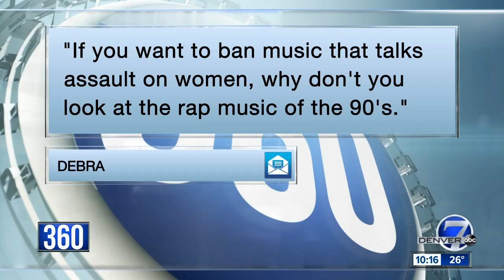'Baby, It's Cold Outside' returns to Denver airwaves after feedback from KOSI 101.1 listeners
A classic holiday song some say promotes a corrupt message of consent is back on the radio.